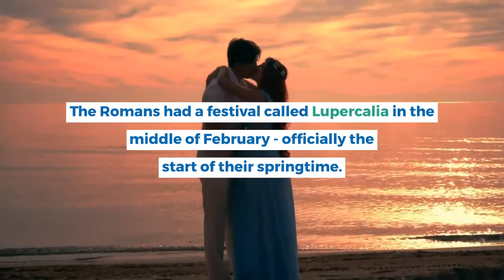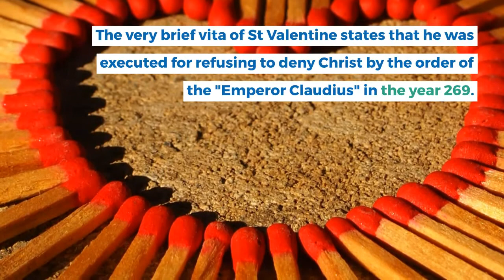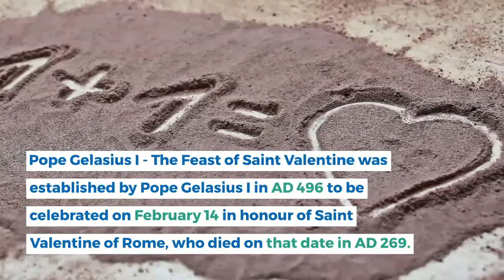Valentine's Day originate from? Why it is called? Valentine died? & facts about valentine's day